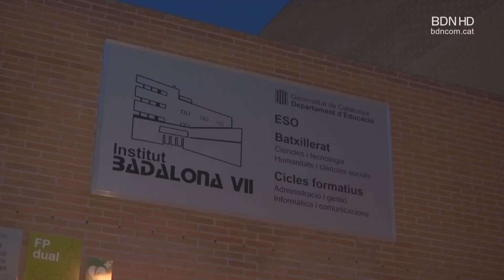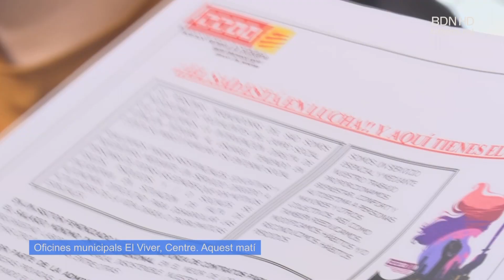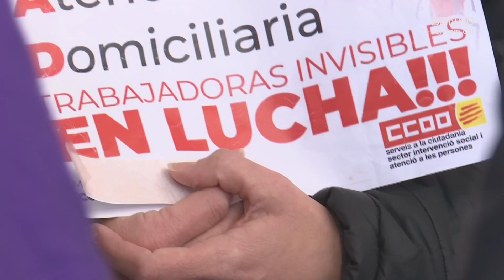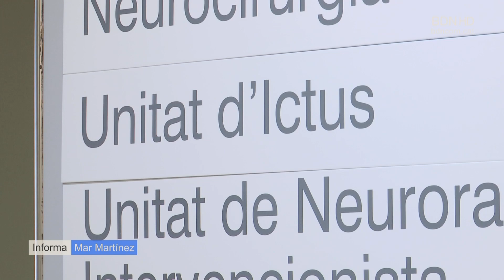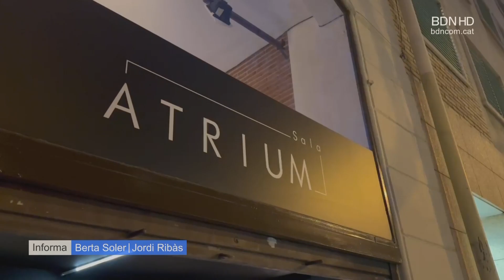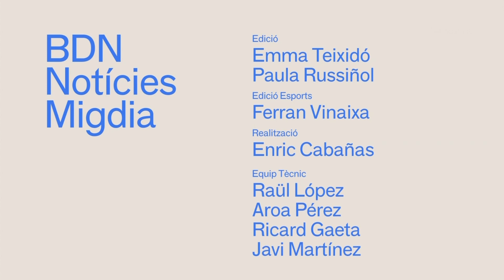BDN Notícies Migdia 20 de febrer de 2024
L’Ajuntament de Badalona lamenta que la Generalitat no vulgui invertir en finançar les inspeccions dels pisos del carrer Canigó i en reclama col·laboració. Garcia Albiol ho ha dit després d’una trobada amb els veïns dels habitatges propers al bloc esfondrat. Assegura que la inspecció dels 420 pisos s’ha de fer de manera immediata i que ajudaran a aquelles famílies que no puguin fer front a aquesta despesa.